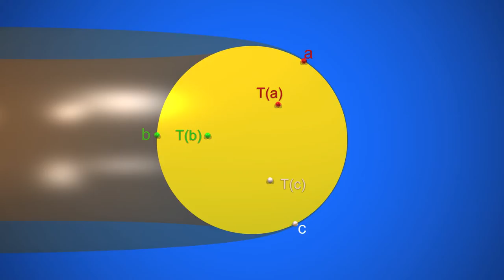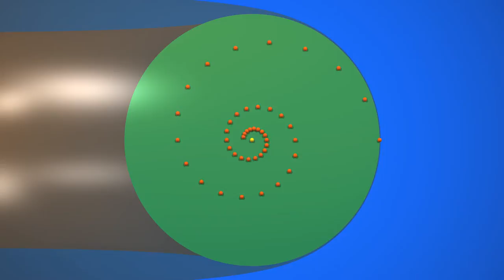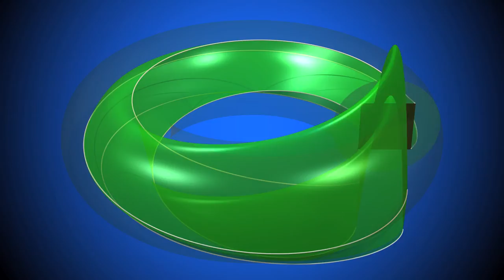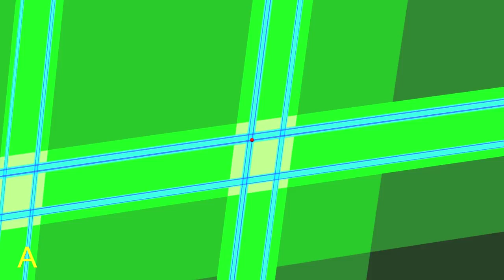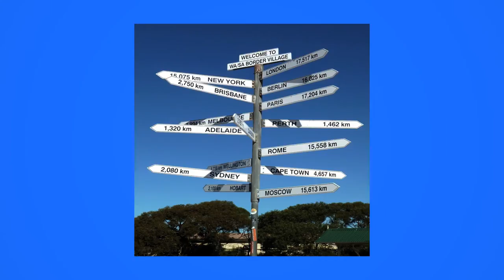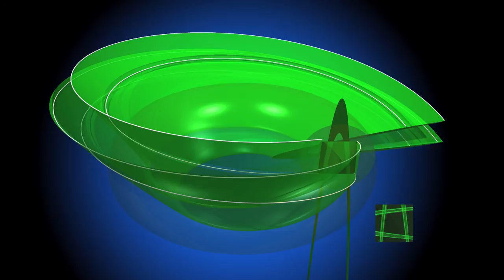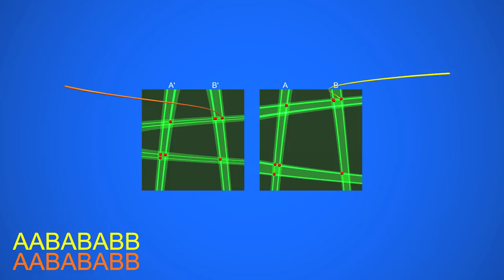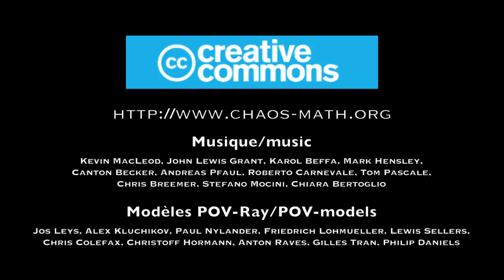Chaos6 Chaos en het hoefijzer